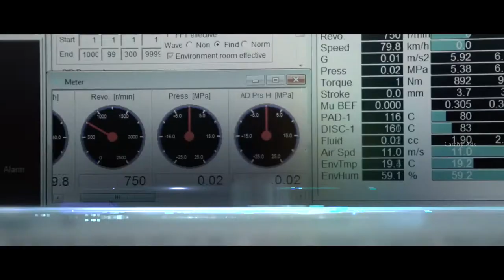CORPORATE SONG - Rane Brake Lining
Direction  :  Sakthesh Loganathan
D.O.P         :  ISAKKIRAJ
CUTS         : Riaz